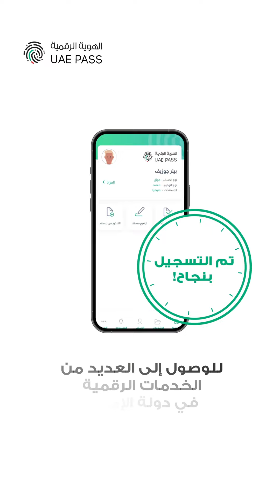سجّل في "الهوية الرقمية" في أقل من دقيقتين